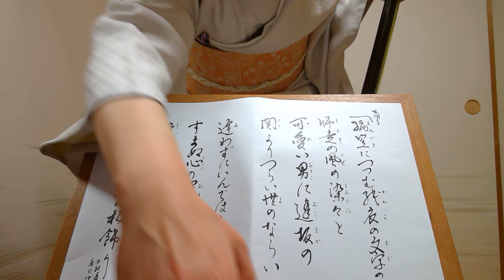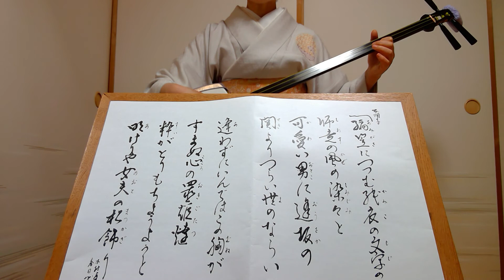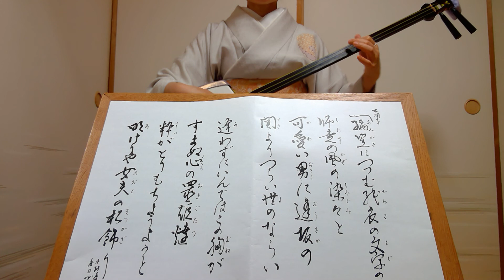小唄"編笠"とよ菊美 紫沙 Kouta Japanese classic short songs"Amigasa"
編笠（夕霧　吉田屋）
木村富子作、春日とよ曲。
人形浄瑠璃や歌舞伎の『廓文章』が題材の小唄で、小唄にも数多く取り入れられ、また、薗八、常磐津、清元、新内などにも取り入れられている。
大阪新町の傾城夕霧と、夕霧に入れ上げ遊び尽くして親に勘当された伊左衛門が主人公。伊左衛門は紙で作られたボロボロの着物で、夏にかぶる編笠を冬に被り人目を忍ぶ。お互い逢えずに辛い思いをするが、揚屋に逢いに行く。いちゃいちゃと押し問答の末、伊左衛門の勘当は解け、夕霧を身受けできめでたし。

２０２１年二月の文楽で取り上げられる「吉田屋」を題材にした小唄。

2021/1/22
春日とよ菊美　浅草紫沙　弾き歌い